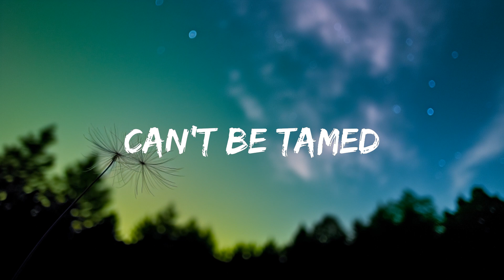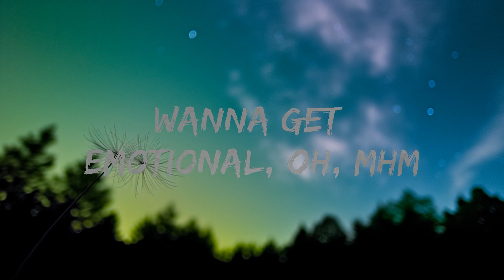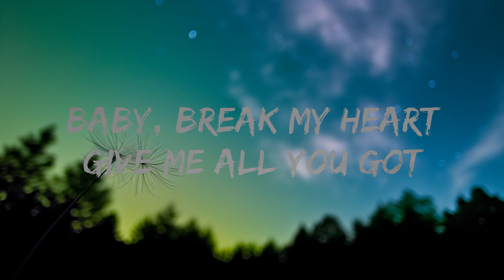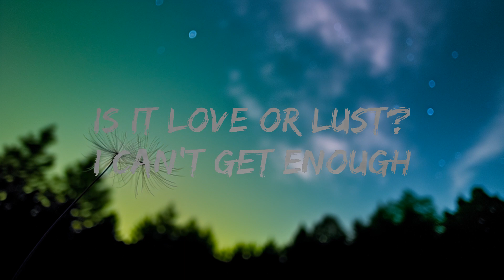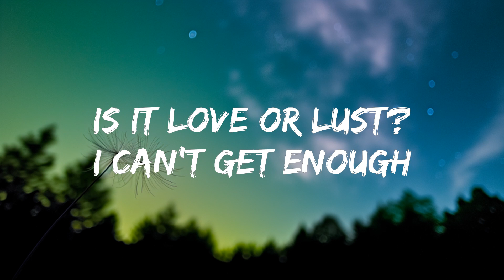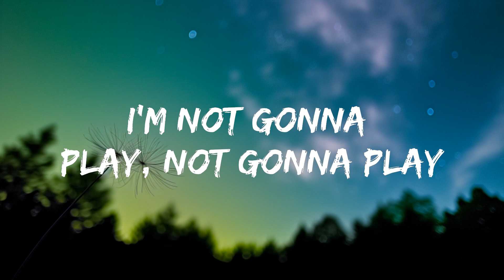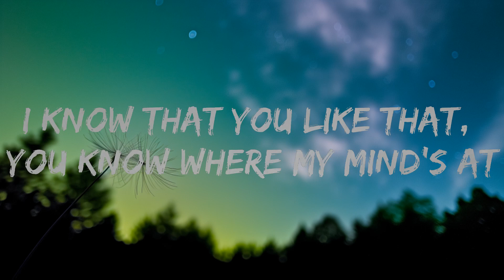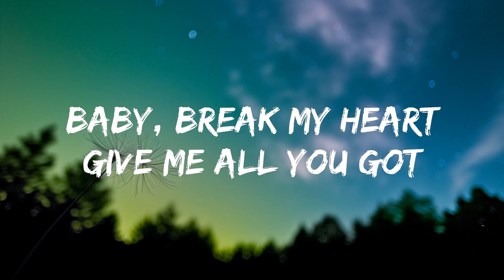Tiësto, KAROL G - Don't Be Shy (Lyrics)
🎤 Lyrics: Tiësto, KAROL G - Don't Be Shy

La-la-la-la-la
La-la-la-la-la
La-la-la-la-la
Da-ra-ta-ta-ta

[Post-Chorus: KAROL G]
La-la-la-la-la
La-la-la-la-la
La-la-la-la-la
Da-ra-ta-ta-ta
Ta-ta-da-ra-ra
La-la-la-la-la
La-la-la-la-la
Da-ra-ta-ta-ta

[Post-Chorus: KAROL G]
La-la-la-la-la
La-la-la-la-la
La-la-la-la-la
Da-ra-ta-ta-ta
Ta-ta-da-ra-ra
La-la-la-la-la
La-la-la-la-la
Da-ra-ta-ta-ta

[Bridge: KAROL G]
Show yourself, beautiful
Wanna gеt emotional, oh, mhm
Follow me, easy now
Wе could work a miracle, oh, hmm-yeah
[Chorus: KAROL G]